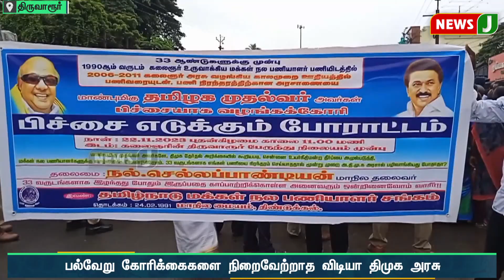பிச்சை எடுக்கும் போராட்டம் செய்த மக்கள் நல பணியாளர்கள் | NewsJ